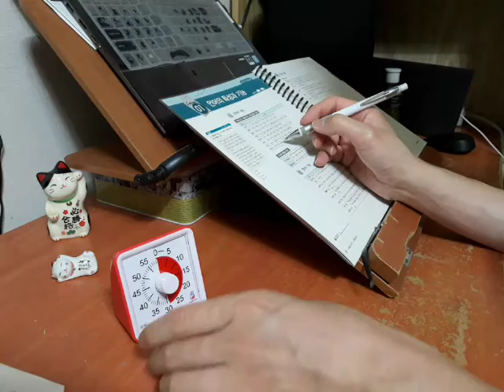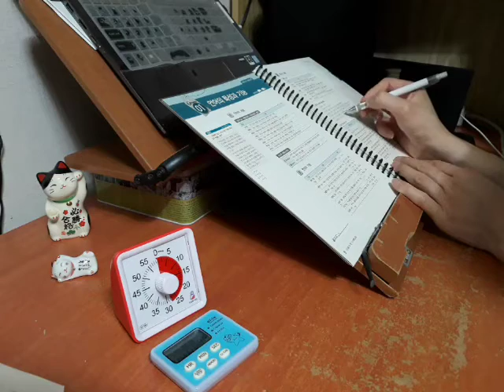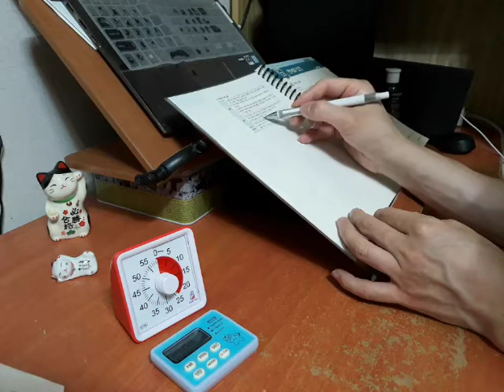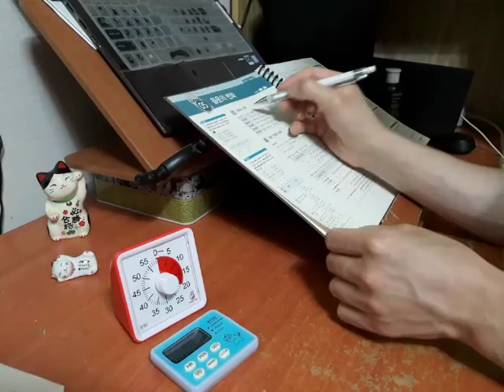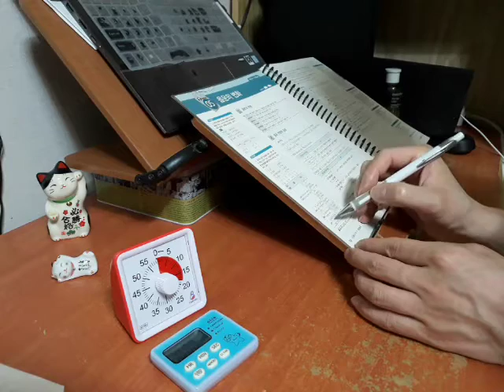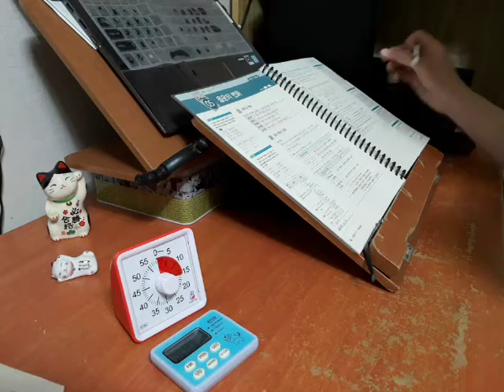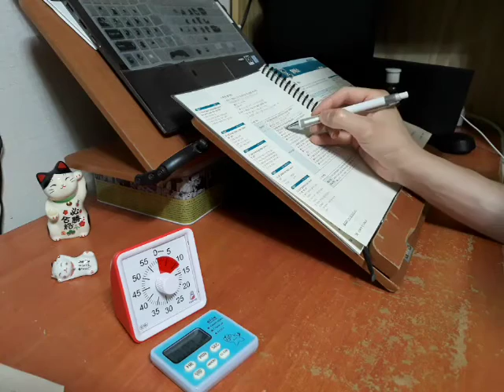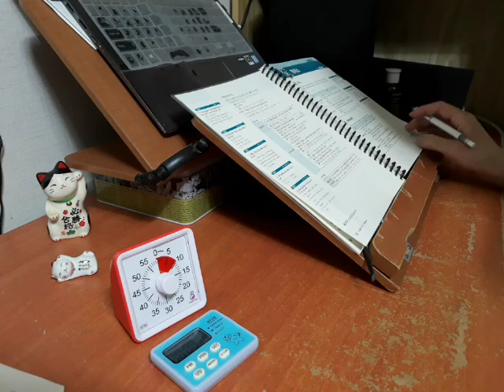고혜원 신의한수 서브노트 공무원 국어 필기노트 요약집 8-18p 빗소리 ASMR | 2020 국가직 서울시 지방직 공부 공시생 브이로그 스터디윗미 study with me 뽀모도로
고혜원 신의한수 서브노트 공무원 국어 필기노트 요약집 입니다 8-18p 빗소리 ASMR

2020 국가직 서울시 지방직 공부 공시생 브이로그 스터디윗미 study with me 뽀모도로 공부법 스터디위드미